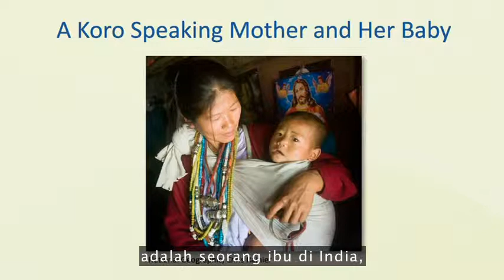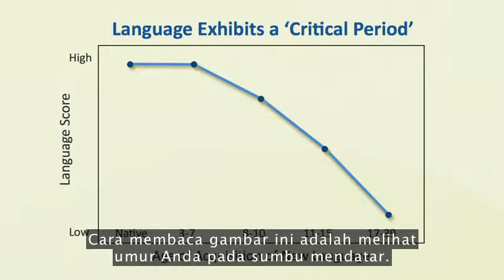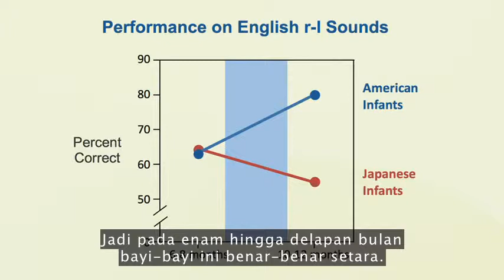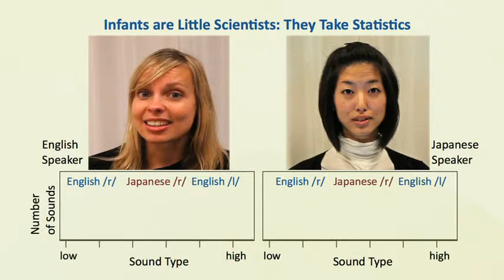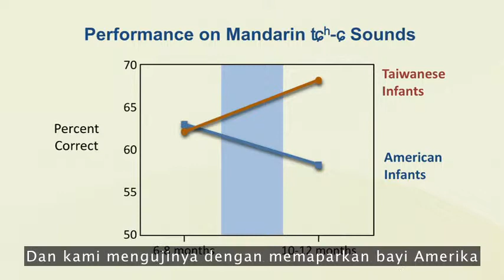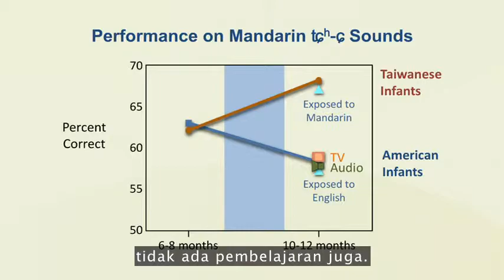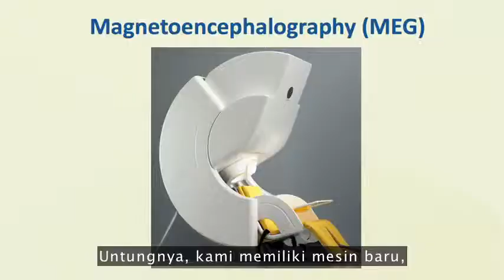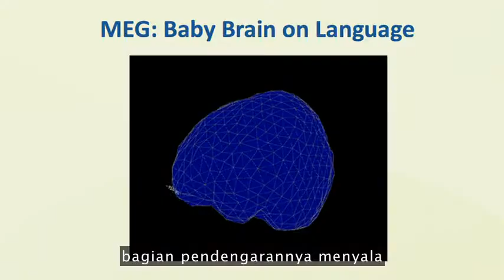Kejeniusan Bahasa Bayi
Di TEDxRainier, Patricia Kuhl berbicara tentang penemuan luar biasa mengenai bagaimana bayi mempelajari satu bahasa khusus -- dengan mendengarkan orang di sekelilingnya dan "mengambil statistik" pada suara-suara yang perlu mereka ketahui. Penelitian laboratorium yang cerdas (dan pemindaian otak) menunjukkan bagaimana bayi berusia 6 bulan menggunakan penalaran canggih untuk memahami dunia mereka.